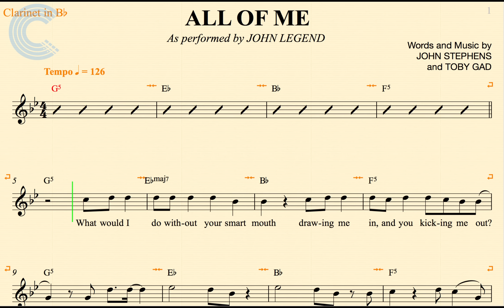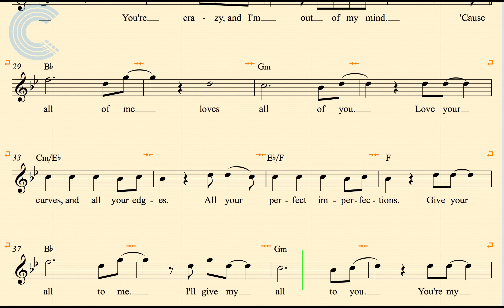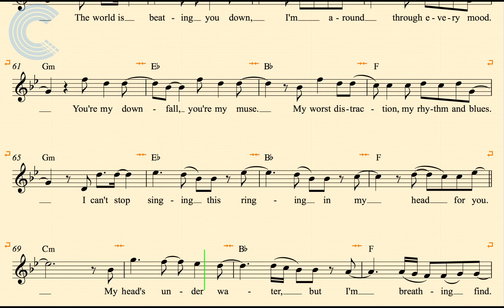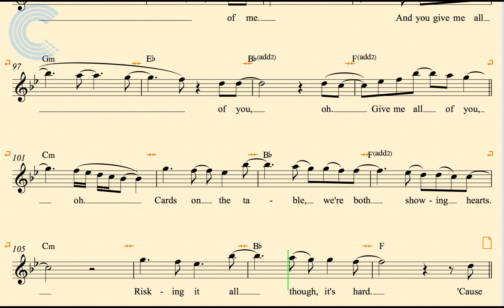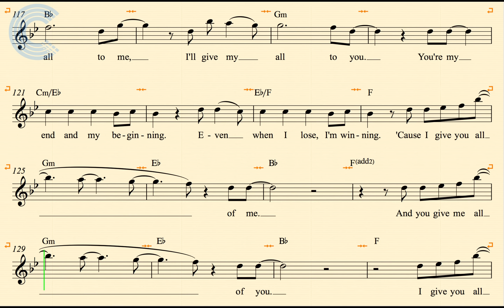Clarinet - All of Me - John Legend - Sheet Music, Chords, & Vocals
Clarinet sheet music, chords, and vocals for All of Me - John Legend. Learn to play All of me and sing along.